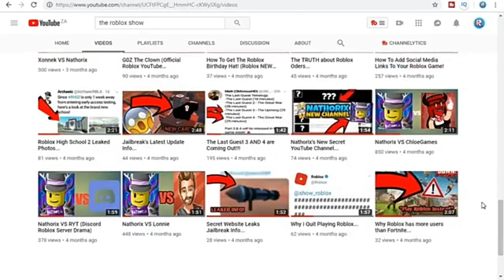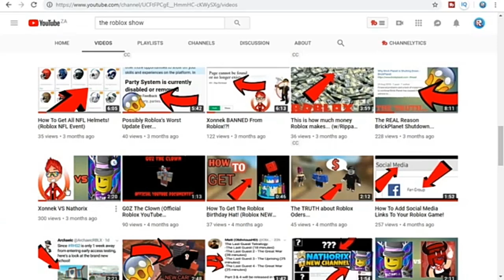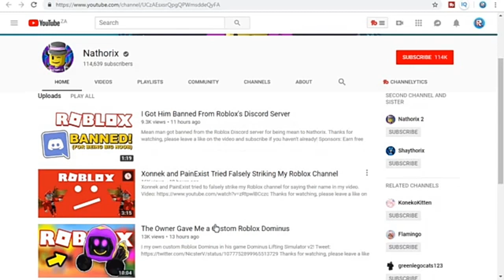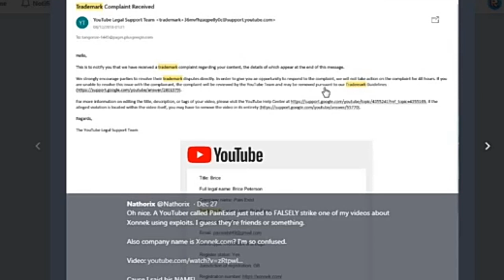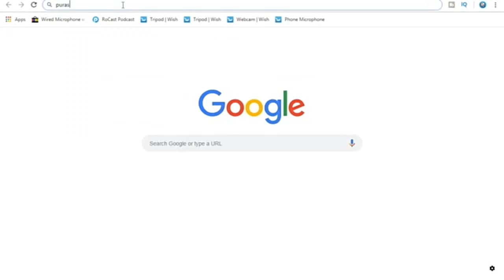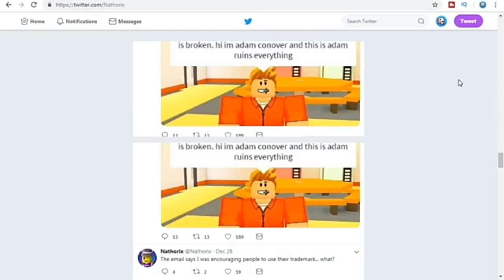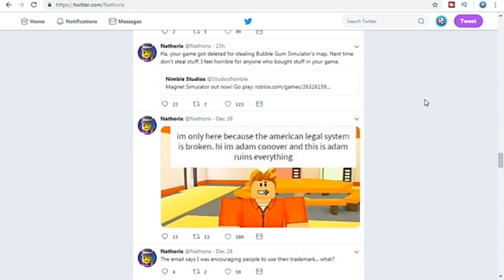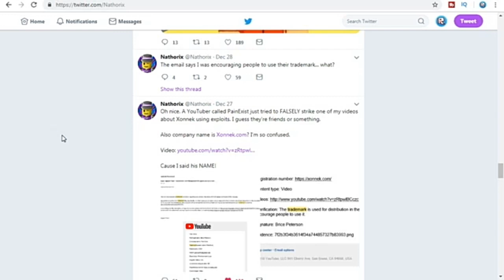Nathorix VS Xonnek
Nathorix VS Xonnek - Xonnek copyrighted Nathorix for using Xonnek's name in a video. Find out Nathorix's reaction by watching the video.

COMING SOON!!!

Send Me Your Stuff On SnapChat: Roblox Show

Follow On Instagram For News, And Random Events In My Everyday Life